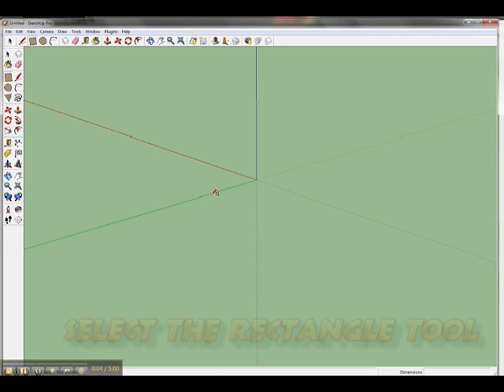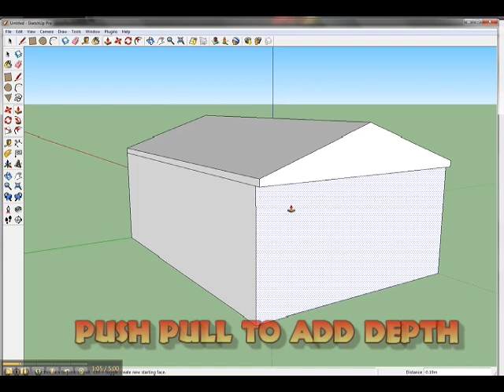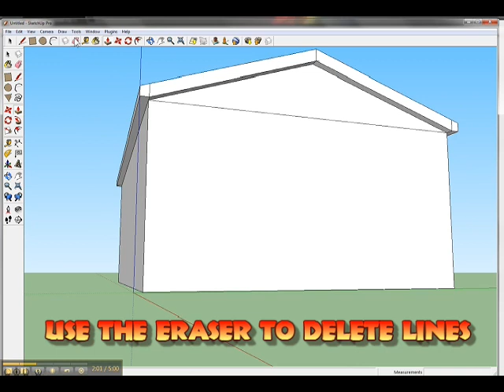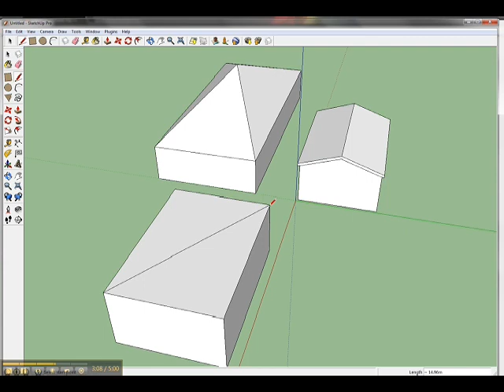How to Create a Simple Roof using Google SketchUp - Updated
This tutorial is aimed at new users of Google SketchUp. Learn how to create a basic roof using Google's 3D modelling software.

Haven't used SketchUp before? Check out the video and see what's possible with just a few clicks.

Google SketchUp is a free tool that can found and downloaded using a simple search online.

Check out our YouTube channel (Taravisiontube) for more videos and tutorials.